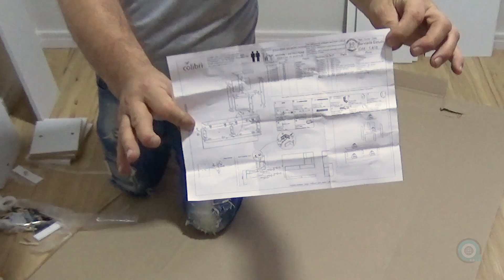Como Montar Bancada de Estudo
Neste vídeo mostro para Vocês como montar uma bancada de estudo !!
Ficou curioso ? Quer saber como montar ? Pegue as suas ferramentas e vem comigo !!!

Montadores profissionais em todo o Brasil

Montador de móveis compre sua camiseta em nossa loja
Camisetas personalizadas e com sua logo é aqui

Quer ser montador de móveis ?
Acesse agora e compre o melhor curso de montagem de móveis online do momento !!!
O canal onlinemontador entra em parceria com Henrique instrutor do curso de montador online para você ter a melhor experiência neste mundo da montagem de móveis, compre o curso no link acima e aprenda a montar móveis !!

Atenção fábricas e lojistas !!! Venha fazer seu tutorial de montagem conosco !!! Contato (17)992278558 whtasapp